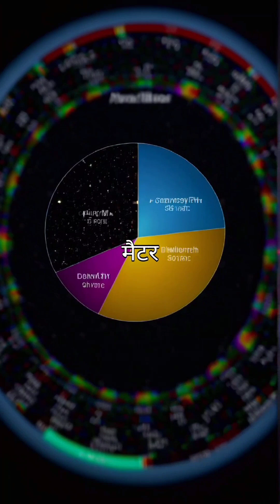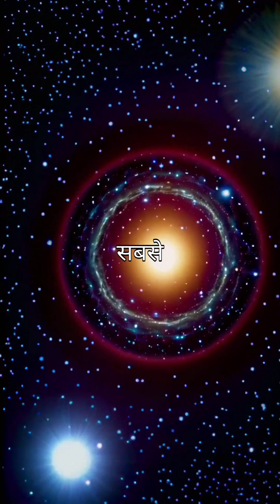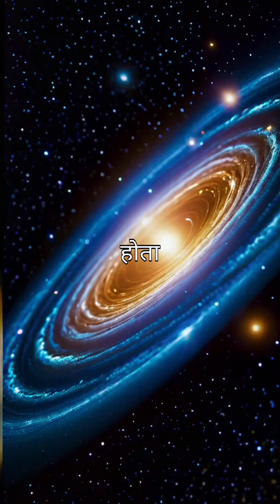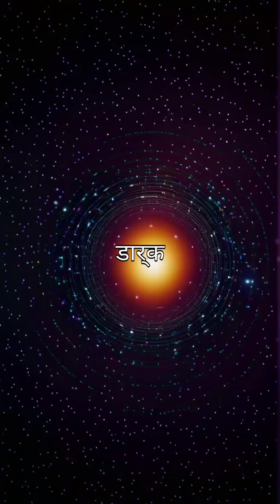How Dark Matter Influences Galaxies and Gravity